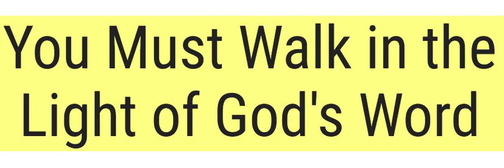You Must Walk in the Light of God's Word